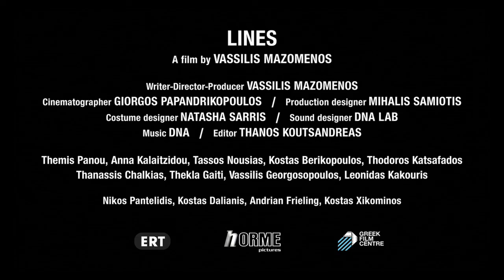Lines (Trailer)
LOS ANGELES GREEK FILM FESTIVAL
FRIDAY, JUNE 9th ​​​2017 7:45 PM​​ at  RIGLER/EGYPTIAN THEATER

LINES (Grammes)
Greece, 2016, 88 min, North American Premiere

Director/Writer: Vassilis Mazomenos
Producer: Vassilis Mazomenos, Horme Pictures
Production Designer: Mihalis Samiotis
Cinematographer: Giorgos Papandrikopoulos
Editor: Thanos Koutsandreas
Cast: Anna Kalaitzidou, Tasos Nousias, Themis Panou, Thanassis Chalkias, Thodoros Katsafados, Kostas Berikopoulos, Vassilis Georgosopoulos

Greece today. Seven different stories about seven persons who have already reached their limits and finally fall apart. Despite their seemingly obvious connection they are simultaneously connected through a common desperate action: the last phone call to the psychological support center called ‘life line’. It’s their last hope.

*2017 Bengaluru International Film Festival
*2017 Fantasporto Director’s week competition
*2016 Tallinn Main competition Black Nights Film Festival